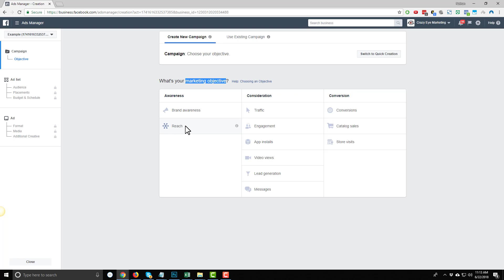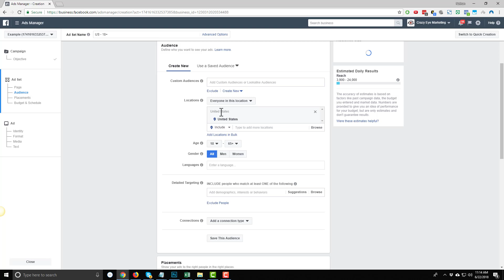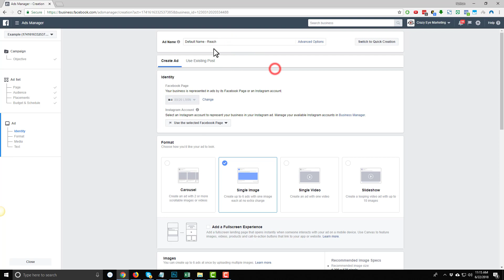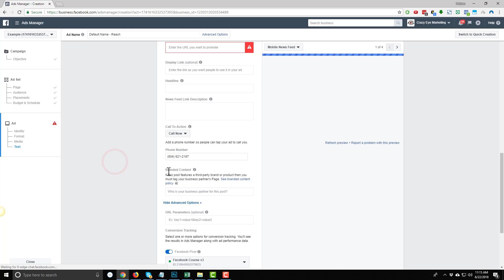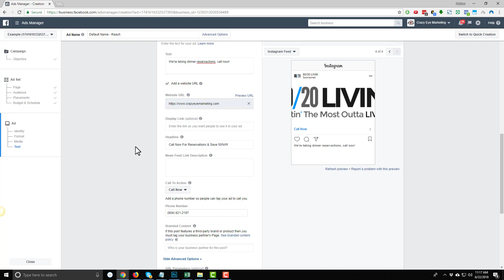How To Create Click To Call Ads On Facebook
In this video you will learn how to create click to call campaigns and ads in Facebook's Ads Manager!